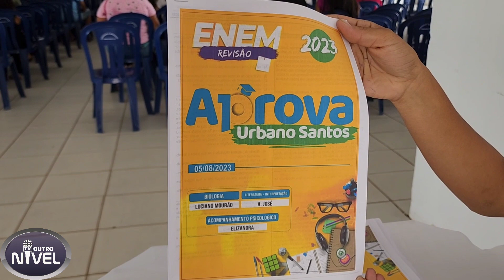Tem início o curso preparatório Aprova Urbano Santos, com foco no Enem 2023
VEJA COMO FOI A AULA INAUGURAL